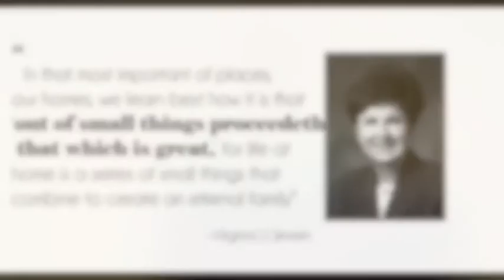My Journey From Public School To Homeschool: Discovering a world of joy I never knew existed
Home Education Symposium 2013.